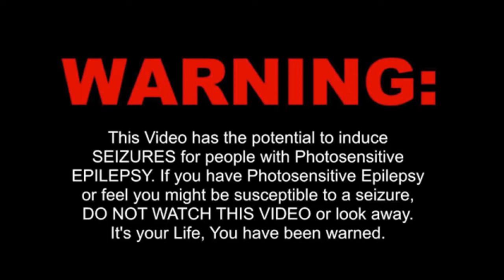PED CEE vs OWEN MURRAY - WILD STYLEZ [ GaryMcF.com ] PCDJ 2019